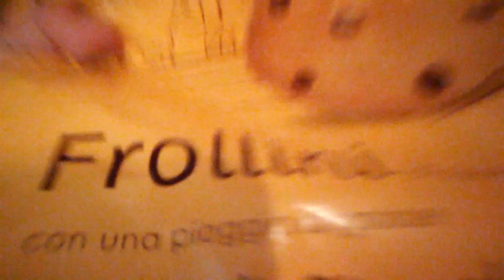mancio per 24 solo gociole